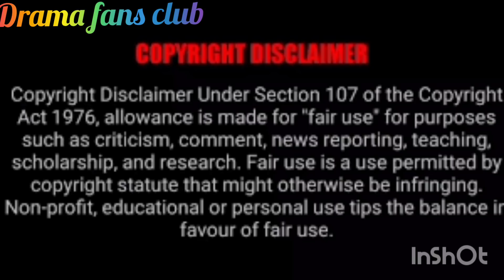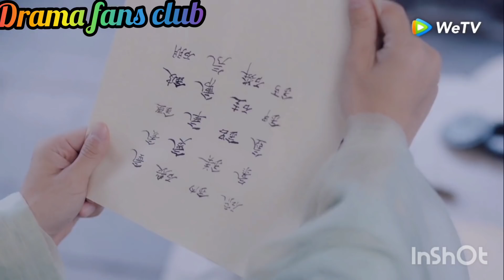Dance of phoenix (ep-5) explained in hindi ll chinese romantic fantasy drama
dance of phoenix

chinese fantasy drama
dance of phoenix hindi explanation
 dance of phoenix ep 1 hindi dubbed
dance of phoenix ep 1 hindi explanation

dance pf phoenix episode 9 hindi explanation